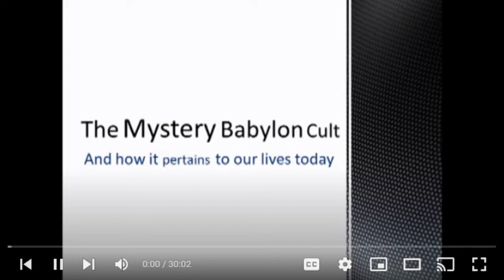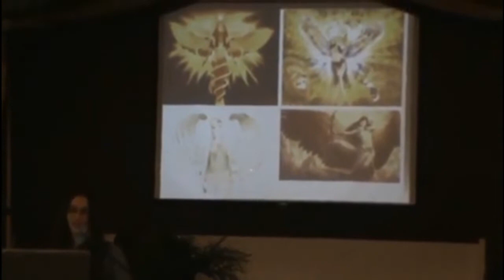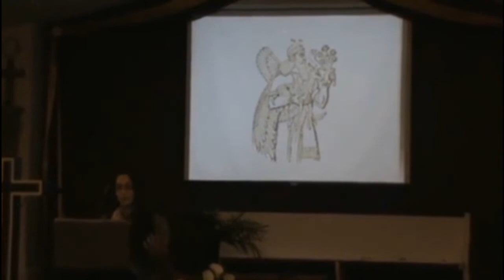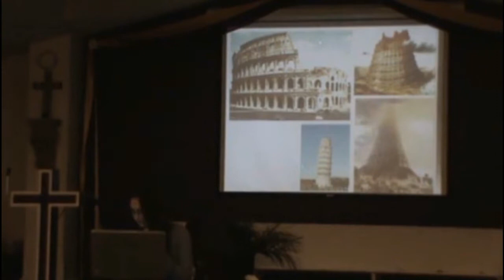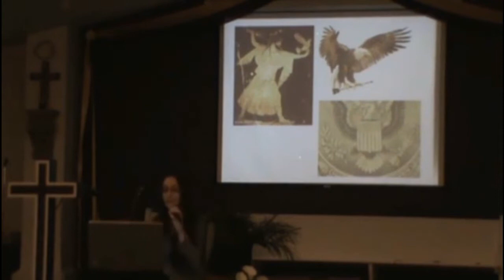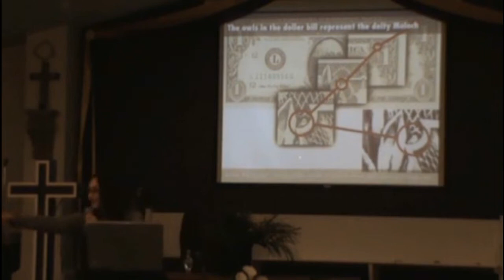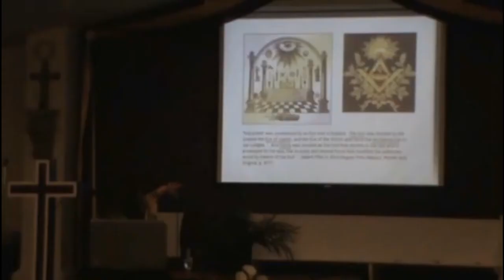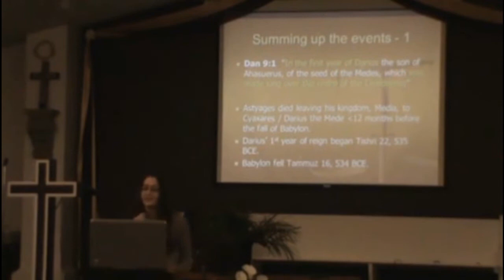Mystery Babylon Cult , What you likely did not know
Mystery Babylon Cult (And how it pertains to our lives today) both parts
This girl, assisted me in a message covering Babylon the Great when I was doing a series on the Book of Revelation at Carpentersville Pentecostal Church of God in Illinois.  She did such a great job at the time that I wanted to share it with you.  Definitely worth the watch.  This is one of those once in a lifetime great memories.   This incidentally was her first message given in a church setting.  She was and is awesome.